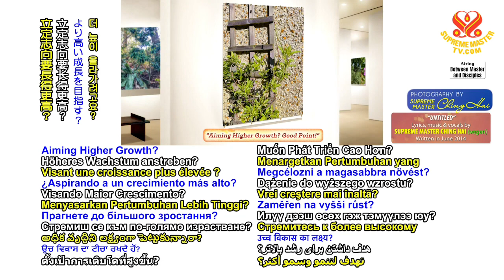Khi Chúng Ta Thiền, Mọi Thứ Quay Trở Lại. Tại Sao? - Hội Quốc Tế Thanh Hải Vô Thượng Sư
Bắt Đầu Từ Niết Bàn Và Dừng Lại Nơi Trái Đất - Quyển Khai Thị 09 ( bài 01 ) - Sư P
hụ tại Mã Lai Á.